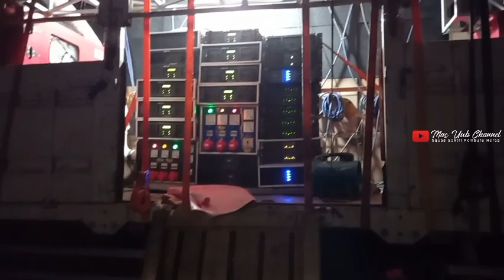RWJ BREWOG EMANG NGERI🔥CEK SOUND SAMPEK MALAM BUAT BATTLE DI SUMBERSEWU